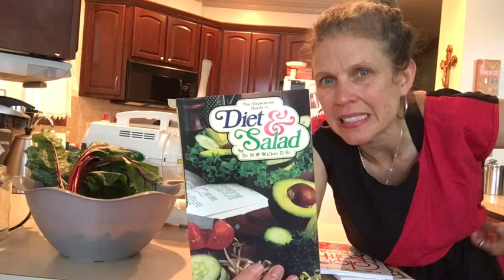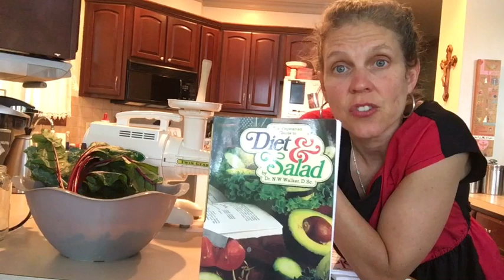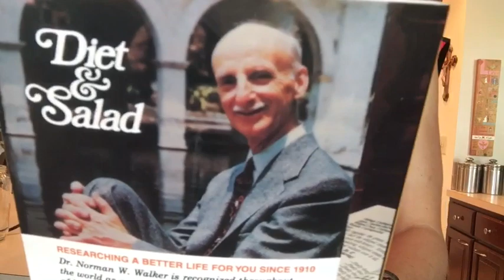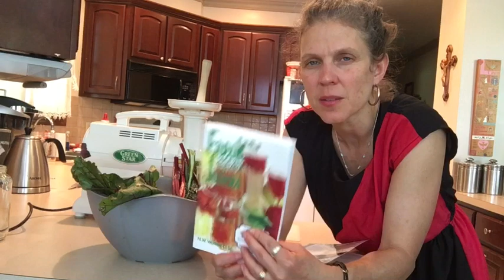My extreme diet is making me sick!!!! Why don’t I eat “normal”?